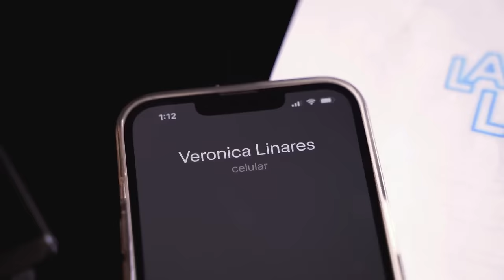Cris y yo no evitamos casarnos, solo no está en nuestro radar | Gianella Neyra | Ep.104 | La Linares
Una destacada actriz peruana cuya versatilidad y talento la han convertido en un pilar de la escena artística del país. A lo largo de su carrera, ha deslumbrado en teatro, cine y televisión, destacándose en una amplia variedad de géneros, desde el drama hasta la comedia. Su impacto en la industria del entretenimiento la ha convertido en una figura esencial en la escena artística peruana.